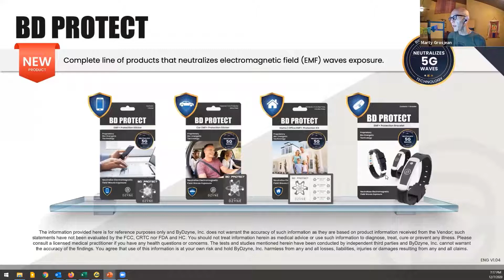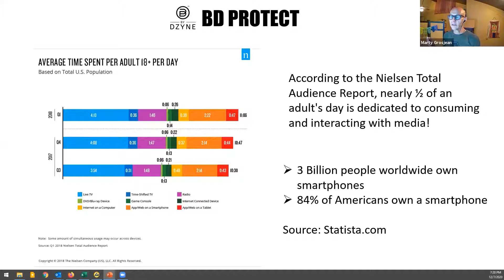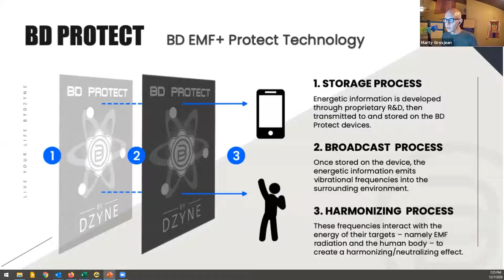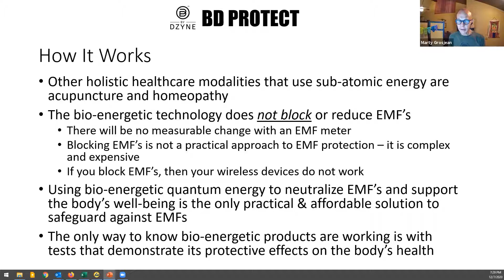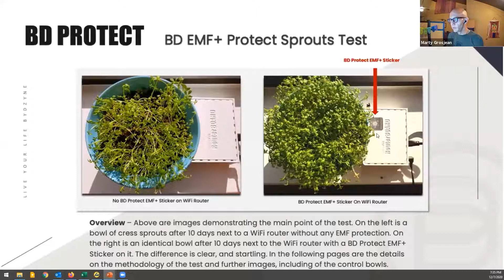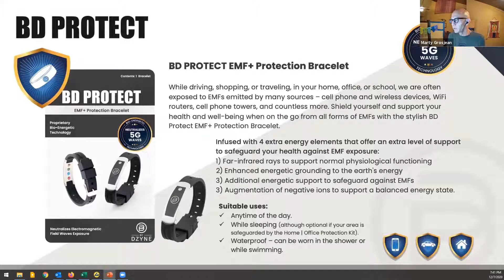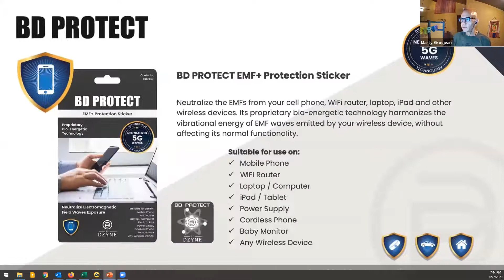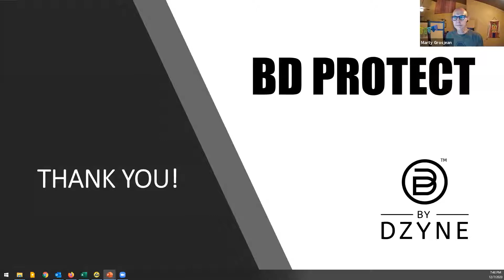EMF 101 Ep. 3 - Presentación General de BD Protect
Ve El Episodio 3 de EMF101 con Marty Grosjean, experto en EMF de ByDzyne e innovador de BD Protect.

Aprende de qué se trata BD Protect y enamórate de este producto imprescindible.

Los puntos de vista y opiniones expresados en esta sesión son los del orador y no reflejan necesariamente la política oficial o la posición de ByDzyne, Inc. La información en esta sesión es solo para fines informativos y no debe considerarse un consejo de salud; tales declaraciones no han sido evaluadas por la FCC, CRTC ni FDA y HC. No debe tratar la información de esta sesión para diagnosticar, tratar, curar o prevenir ninguna enfermedad y consultar inmediatamente a un médico autorizado si tiene alguna pregunta o inquietud sobre la salud. Usted acepta que el uso de esta información es bajo su propio riesgo y mantiene a ByDzyne, Inc. indemne de todas y cada una de las pérdidas, responsabilidades, lesiones o daños que resulten de todas y cada una de las afirmaciones.

Para mantenerse actualizado con los últimos anuncios, noticias y eventos actuales de ByDzyne ™, asegúrate de dar me gusta, seguir, suscribirte y compartir todas nuestras redes sociales y plataformas de sitios web:

UnitedByDzyne.com